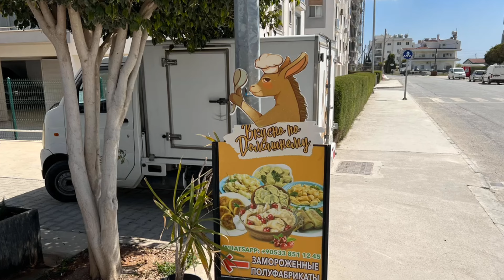Искеле - стильно, модно… (Северный Кипр). İskele - Kuzey Kıbrıs (North Cyprus)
Посмотрите на Искеле, где наравне с Гирне (Киренией), селится множество иностранцев из Европы и бывшего СССР.